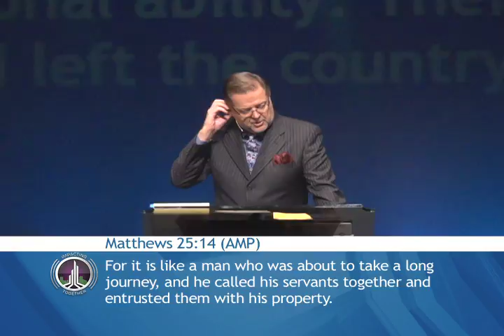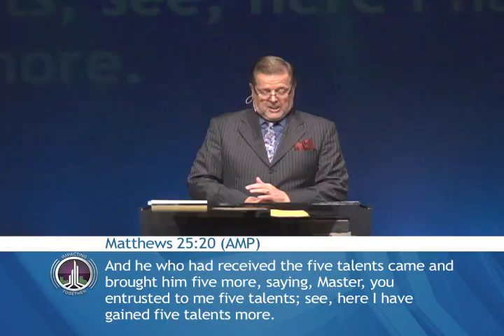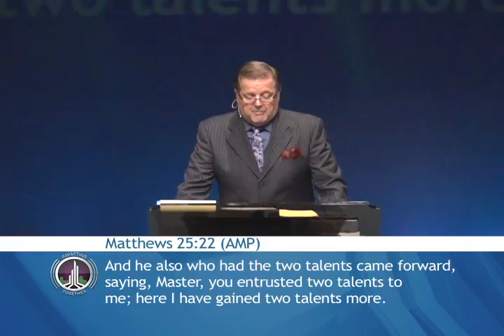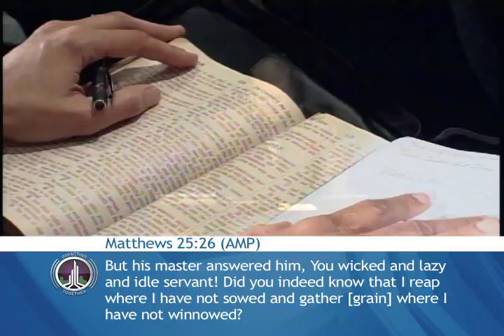What Have You Done With What He Gave To You? - April 15, 2018 Edited Message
1607 Cromwell Bridge Road
Baltimore, MD 21234